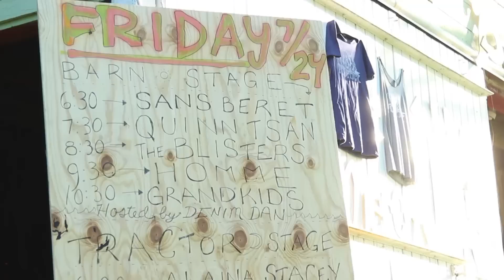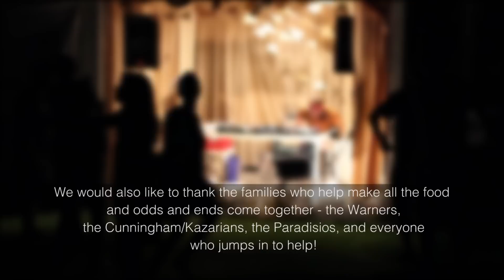Postock Festival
Postock Music Festival
 in Albany, Wisconsin
 24-26 July 2015

 Editor: Stephen J Clark
 Cameramen: Joseph Lim, Stephen J Clark, and other Postock attendees